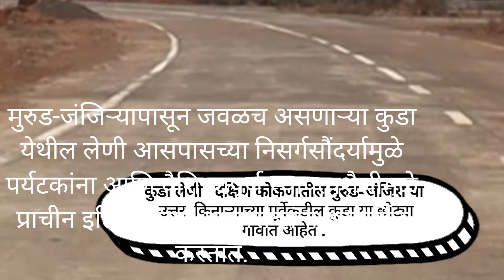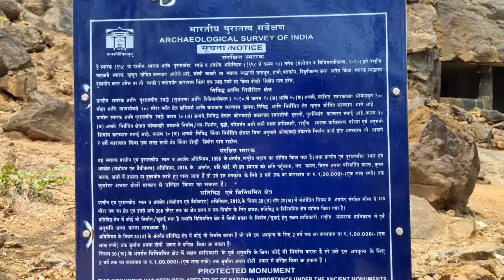Kuda Caves# कुडा बौद्ध लेणी